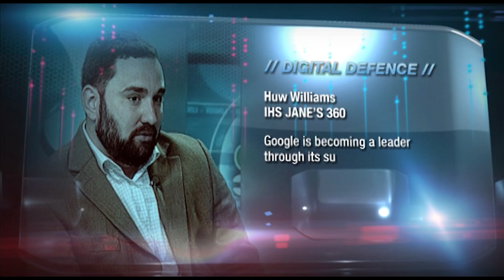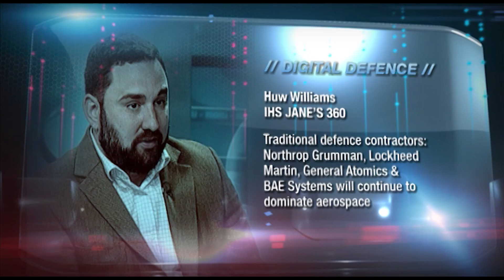Future Defence | The Edge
The Future of the Defence Industry ranges from Battlefield Robotics to Drones, Facial Recognition, and Cyber Warfare. But as for the Defence Contractors that will dominate, with new players like Google in the mix, that’s still very much in the Air… and on the Ground.